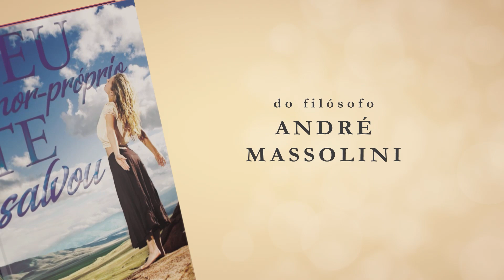O ex voltou para PEDIR PERDÃO. O que será que ele REALMENTE QUER?